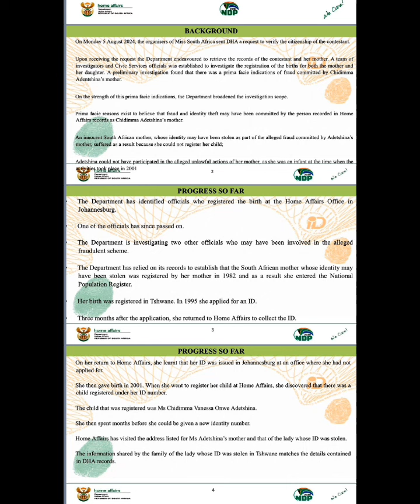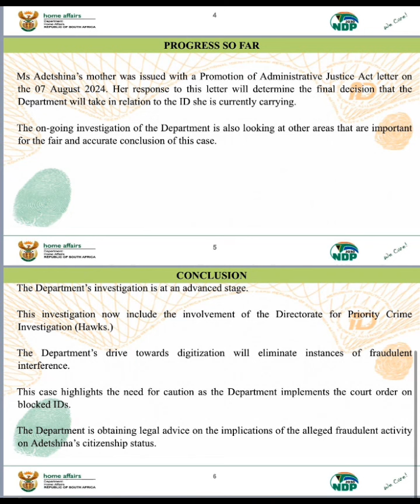CHIDIMMA ADETSHINA . THE STORY BEGAN IN 1995. HOME AFFAIRS REPORT